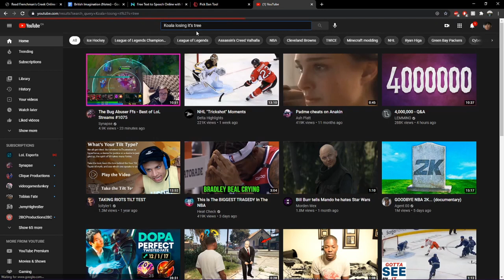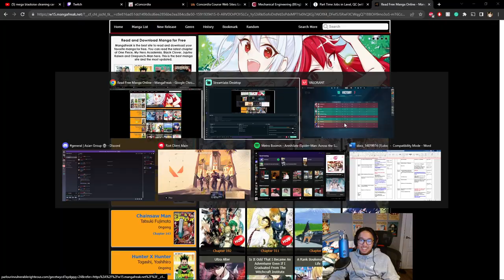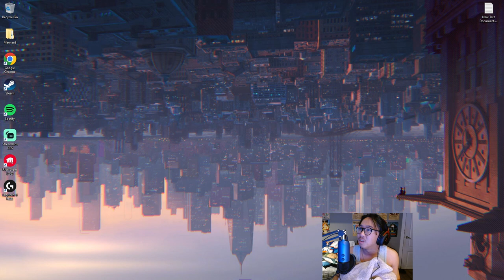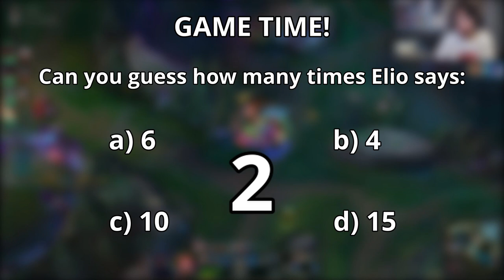ETD - Heritage Moments Vol. 3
end screen doesn't work cause i fucked myself but I don't care enough to change it

Hapi bday eli